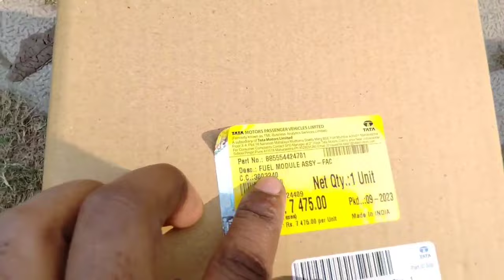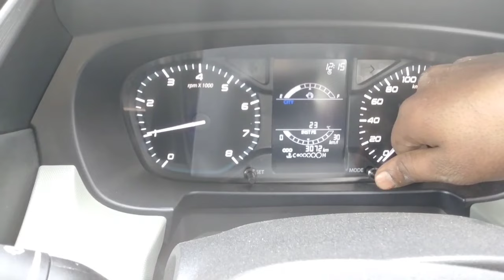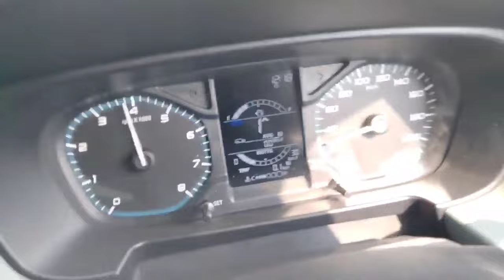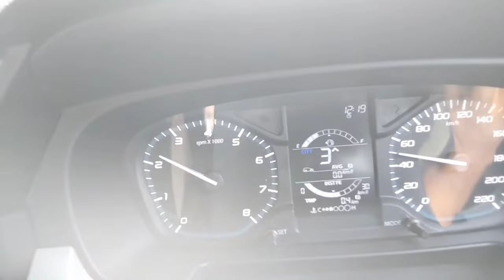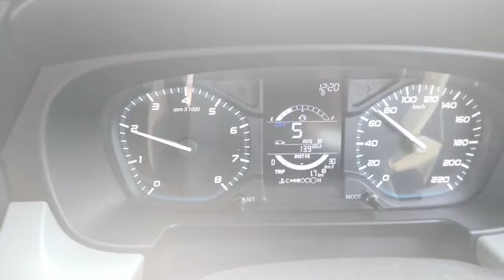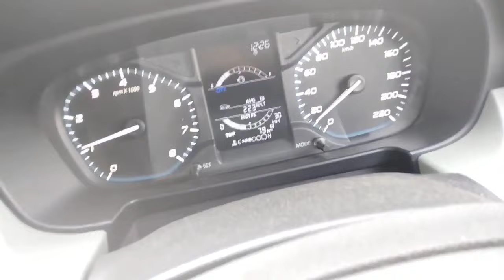tata punch mileage test and fuel motor replacement tata motors update...2023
tata panch  fuel motor replacement tata motors update
aapke pass bhi tata panch hai to kam kawale
tata punch mileage test fuell motor replacement
how to increase Tata panch mileage

friend sahe se video nahe banapaye uske liye sorry

👍Ek bat aur  bahut jald or ek Abdesan Ane wala hai tata panch me jo  stering lock se juda hoga